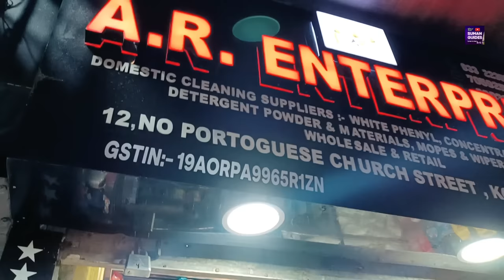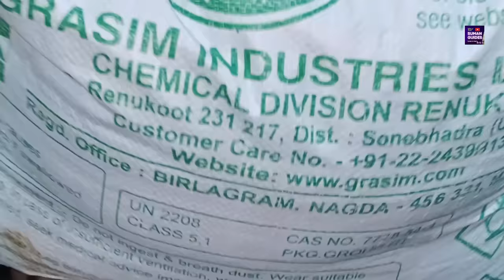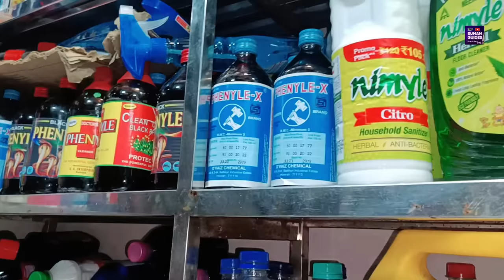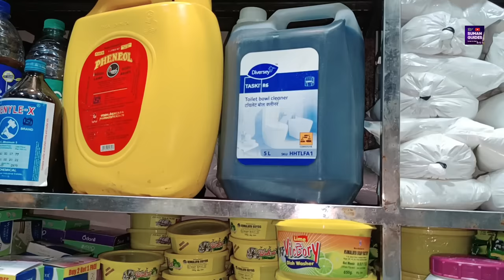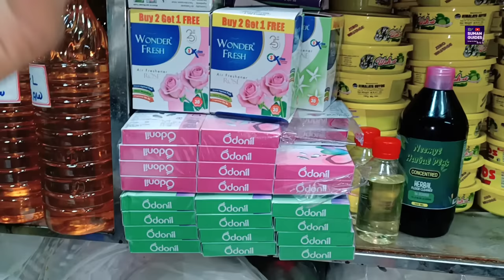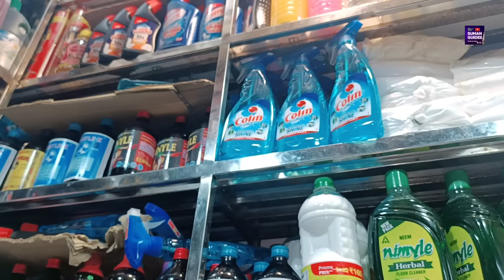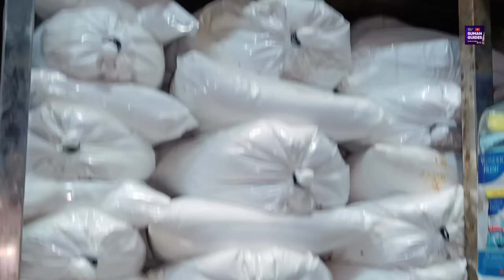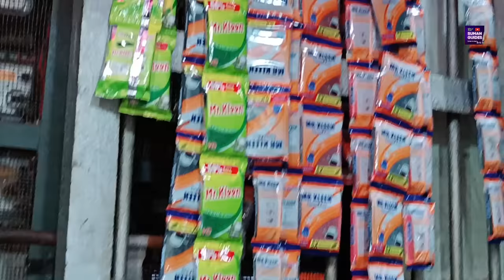কেমিক্যাল কিনে শুরু করুন প্রোডাকশন ব্যবসা/Chemical wholesale market in Kolkata/Chemical Raw Meterial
De_

সুপ্রিয় দর্শক বন্ধু আজ আমাদের উপস্থাপনা কলকাতার পাইকারি কেমিকাল মার্কেট। এখান থেকে বিভিন্ন ধরনের কেমিক্যাল প্রোডাক্ট পাইকারি মূল্যে ক্রয় করে আপনি আপনার নিজস্ব প্রোডাকশন বিজনেস শুরু করতে পারেন। অথবা এখান থেকে বিভিন্ন কেমিকাল প্রোডাক্ট সংগ্রহ করে এলাকার বিভিন্ন দোকানে সরবরাহ করতে পারেন। আপনাদের সুবিধার জন্য ভিডিও ডেসক্রিপশন বক্সে দিয়ে দিলাম পাইকারি বিক্রেতার নাম ঠিকানাও ফোন নম্বর প্রয়োজনে ফোন করে ওনার সঙ্গে যোগাযোগ করতে পারেন।

प्रिय आगंतुक मित्र, आज हम कोलकाता के केमिकल मार्केट में एक विश्वसनीय कंपनी प्रस्तुत कर रहे हैं आप यहां से विभिन्न प्रकार के रसायन खरीदकर अपने क्षेत्र में अपना खुद का उत्पादन व्यवसाय शुरू कर सकते हैं या आप यहां से थोक मूल्य पर विभिन्न उत्पाद खरीद सकते हैं और उन्हें अपने क्षेत्र में उत्पादन व्यवसाय से जुड़े लोगों को आपूर्ति कर सकते हैं।मैंने आपकी सुविधा के लिए वीडियो विवरण बॉक्स दिया है। यदि आवश्यक हो तो आप थोक विक्रेता का नाम, पता और फोन नंबर पर संपर्क कर सकते हैं।

Dear Visitor Friend Today our presentation is a trusted company in the chemical market of Kolkata You can start your own production business in your area by collecting different types of chemicals from here or supply all these products to people involved in production business.For your convenience, I have given the wholesaler's name, address and phone number in the video description box. If necessary, you can contact them by phone.

পথনির্দেশ ::-- হাওড়া থেকে ধর্মতলাগামি যে কোন বাস ধরে ব্রাবোর্ন রোডে নেমে ১২ নম্বর পর্তুগিজ চার্চ স্ট্রিট। শিয়ালদহ থেকে হাওড়া গামী যে কোন বাসে বড়বাজার এম জি রোড স্টপেজে নেমে বাঁদিকে নুরমাল লোহিয়া লেন অতিক্রম করে ব্রাবোর্ন রোডে এসে বাঁ হাতি ১২ নম্বর পর্তুগিজ চার্চ স্ট্রিট। ধর্মতলা থেকে হাওড়া গামী যে কোন বাসে ক্যানিং স্টেট নেমে সোজা রাস্তায় ক্যানিং স্ট্রিট এসে বাঁদিকে পর্তুগিজ চার্চ স্ট্রিট। নিকটবর্তী লোকেশন ক্যাথিড্রাল অফ দি মোস্ট হোলি রোজারিও।

Directions::-- Any bus from Howrah bound for Dharmatala, get off at Brabourne Road and stop at 12 Portuguese Church Street.Any bus from Sealdah to Howrah, get off at Barabazar MG Road stop, cross Nurmal Lohia Lane and take left at Dravan Road, 12 Portuguese Church Street, Chemical Market.Any bus going from Dharmatala to Howrah, get down at Canning Street and go straight to Canning Street, and you will find this chemical market on the left at No. 12 Portuguese Church Street.Nearest location behind Cathedral of Most Holy Rosary Church

दिशानिर्देश::-- हावड़ा से धर्मतला जाने वाली कोई भी बस, कैनिंग स्ट्रीट पर उतरती है और पुर्तगाली चर्च स्ट्रीट पर बाएं मुड़ती है।सियालदह से हावड़ा जाने वाली किसी भी बस में, बड़ाबाजार एमजी रोड स्टॉप पर उतरें, कैनिंग स्ट्रीट आएं, पुर्तगाली चर्च स्ट्रीट पर बाएं मुड़ें और आपको केमिकल मार्केट में यह दुकान मिल जाएगी।धर्मतला से हावड़ा के लिए कोई भी बस लें और कैनिंग स्ट्रीट पर उतरें और सीधे कैनिंग स्ट्रीट या हाथी नंबर 12 पुर्तगाली स्ट्रीट पर जाएं, यह दुकान मिल जाएगी।
निकटतम स्थान मोस्ट होली रोज़री चर्च का कैथेड्रल

ব্যবসায়িক যোগাযোগ/व्यावसायिक संपर्क/ Business communication

A.R. ENTERPRISE

12, Portuguese Church Street, Kolkata 700001.

Mobile -- 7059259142,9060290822(Tanveer Alam),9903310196( Abdul Mannan)

Chemical wholesale market in Kolkata
All type of chemical item wholesale market in Kolkata
Cheapest chemical product wholesale market in Kolkata
Best chemical product wholesale market in Kolkata
Any raw material of production home cleaning items wholesale market in Kolkata
Phenyl raw material Wholesale market in Kolkata
Harpic raw material Wholesale market in Kolkata
Chemical product raw material Wholesale market in Kolkata